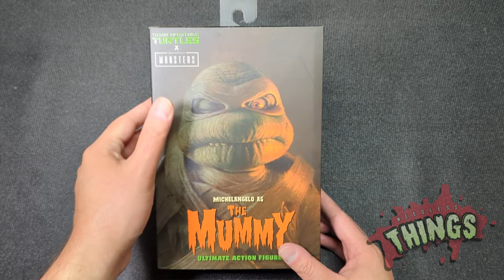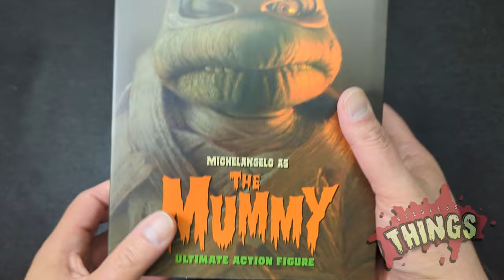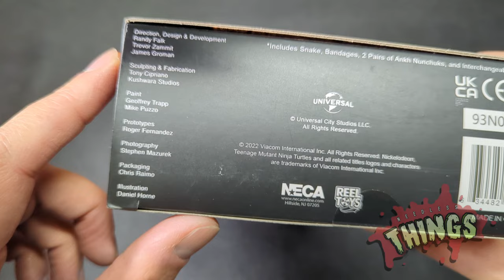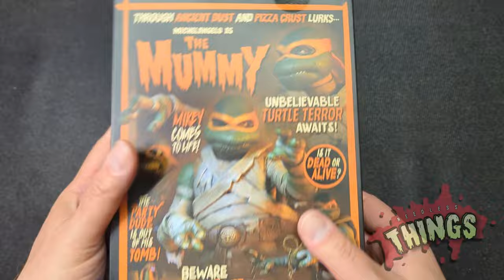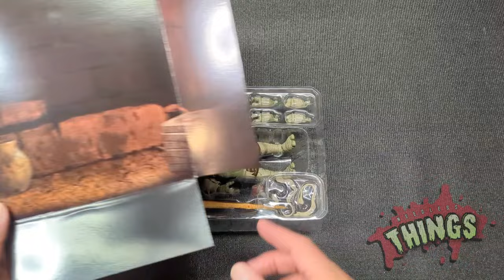NECA Teenage Mutant Ninja Turtles x Universal Monsters Michelangelo as The Mummy Needless Unboxing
The spooky season is here and Needless Things will be keeping it creepy all month long!

Today, your Host Diabolical Dave unboxes the newest TMNT x Universal Monsters mash-up from NECA! Is it a must-have monster? Watch and find out!